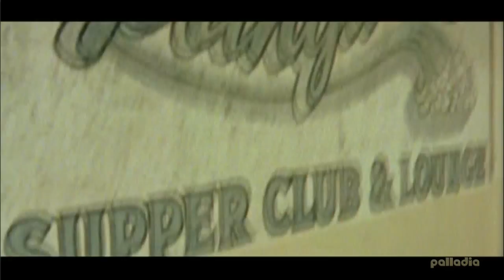Access All Areas Part I (Interviews) - Kings of Leon